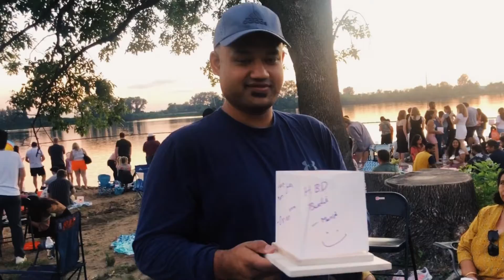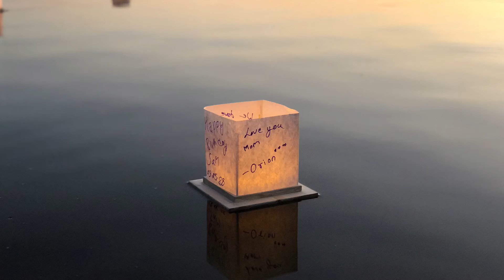Water lantern festival || Creve coeur lake || Weekend fun with family and friends 🏮😊@sayamivlogs